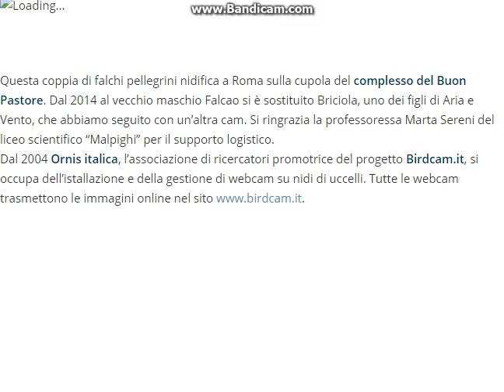ITALY Aloa & Briciola - Bonding , He departure - 2020 02 16 14 29